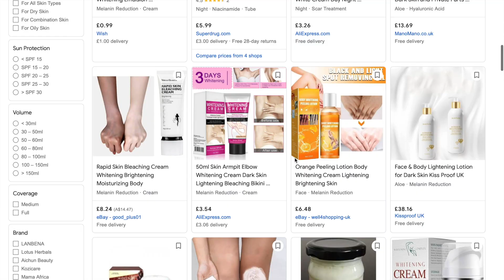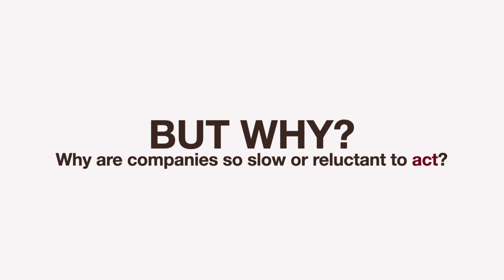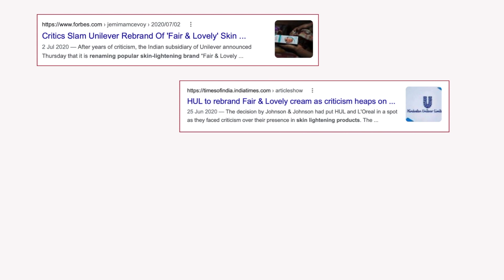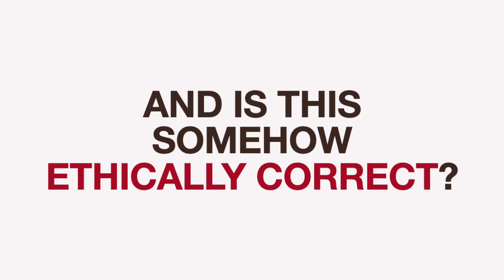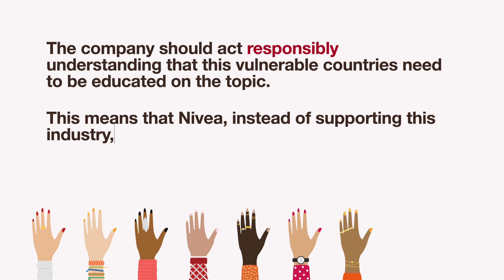Whitening Skin Products in Asia, Africa and Middle East. | Silvia Vismara